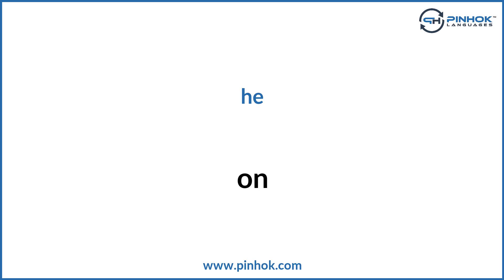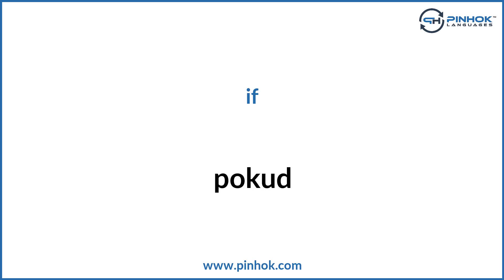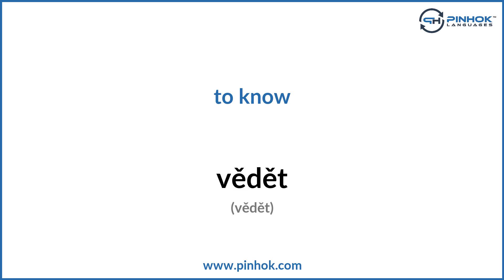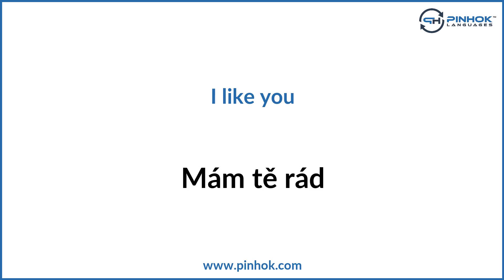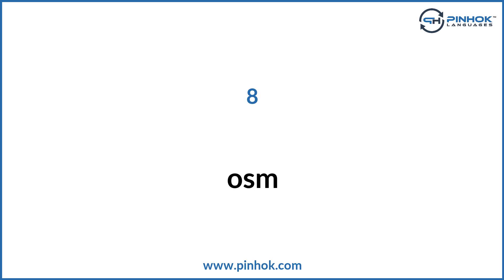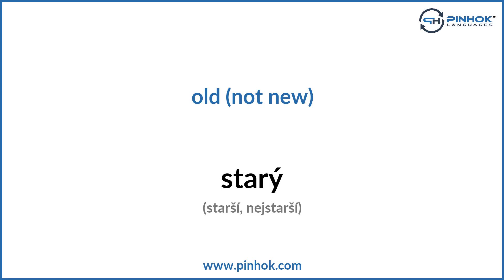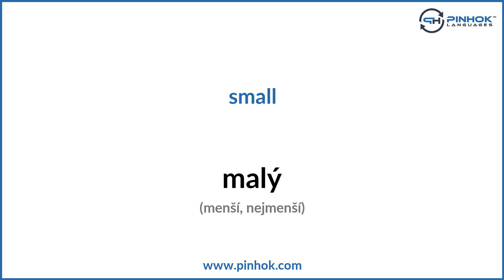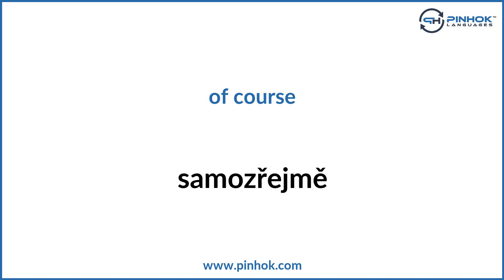Top 100 Czech Words